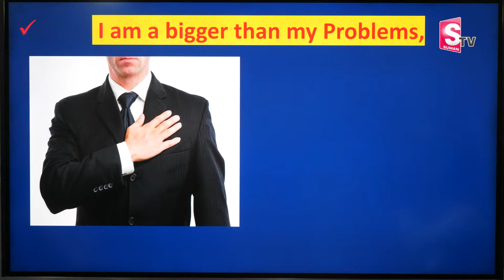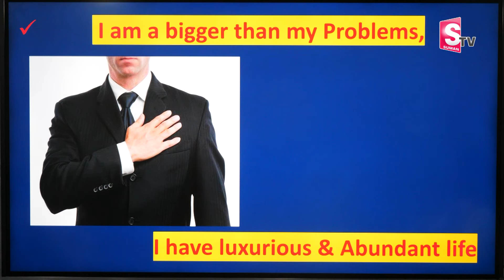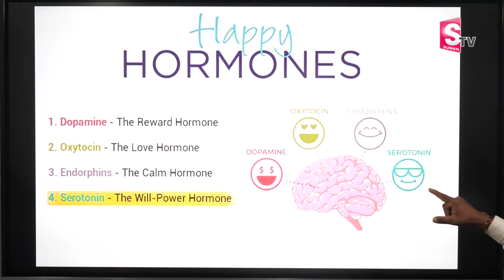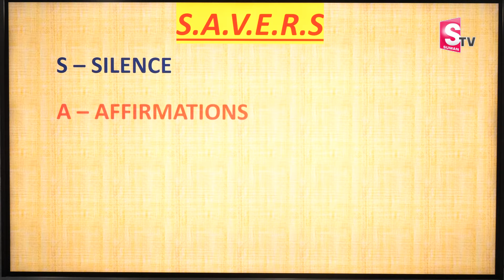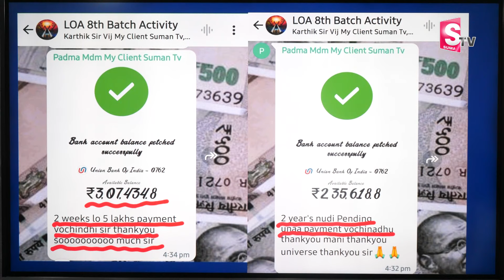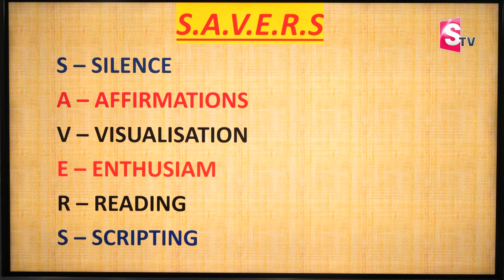Sheik Anwar : Affirmations for Success || Money Affirmations 2024 || How to Earn Money |Money Mantra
Watch► Sheik Anwar : Affirmations for Success || Money Affirmations 2024 || How to Earn Money |Money Mantra

•  Manifestation Techniques

•  Positive Thinking

•  Attracting Abundance

•  Visualization Practices

•  Mindfulness Meditation

•  Success Mindset

•  The Secret

•  Personal Growth

•  Spiritual Awakening

•  Energy Frequency

•  Gratitude Practices

•  Attract Wealth